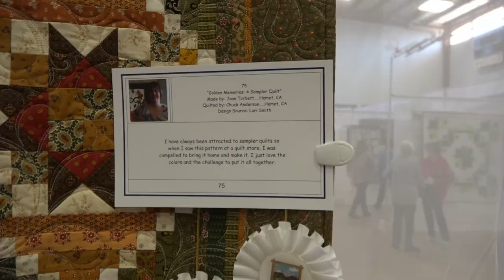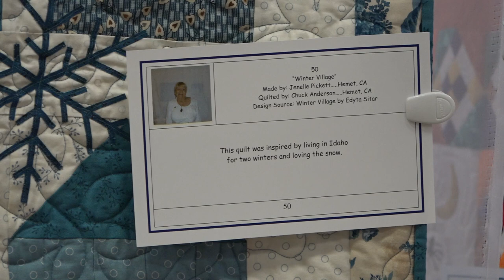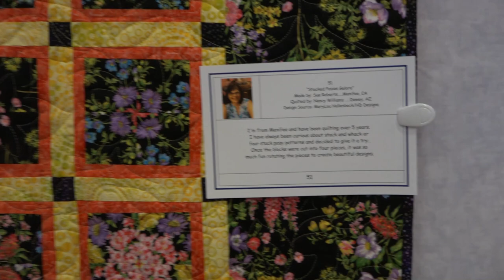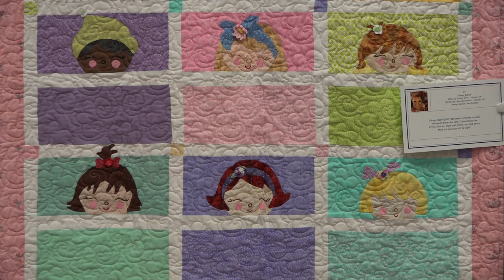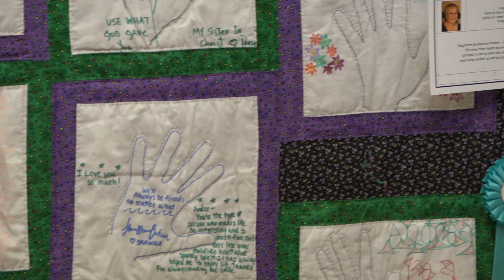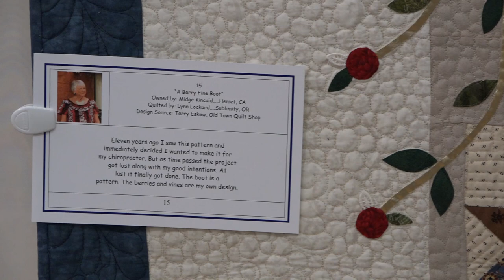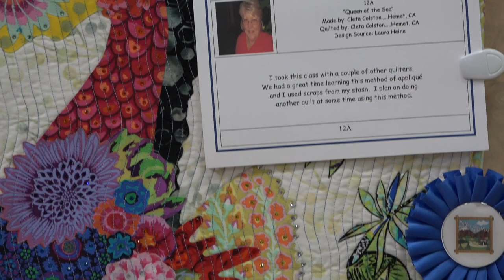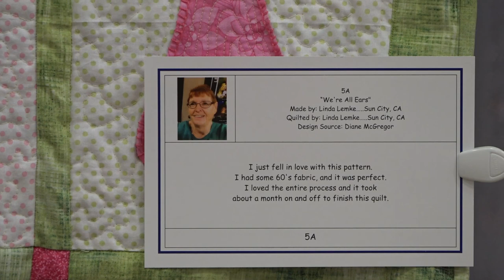San Jacinto Quilt Show Feb 2020 Show Quilts Part 2 Valley Quilters Guild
Come view the beautiful quilts on display at the San Jacinto, CA Valley Quilters Guild quilt show, Feb 2020.  This is Part 2 of 3 parts.